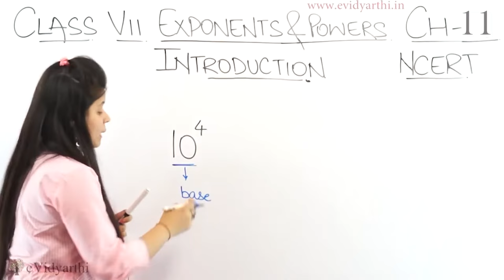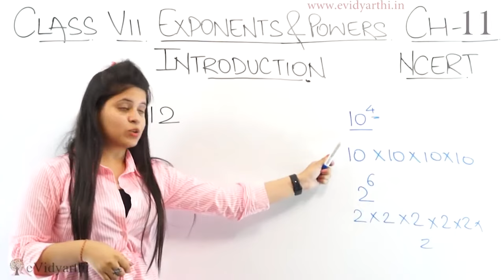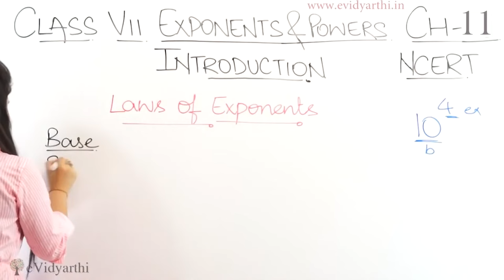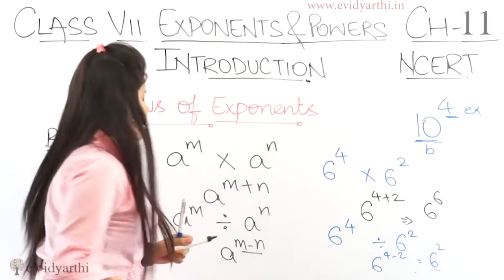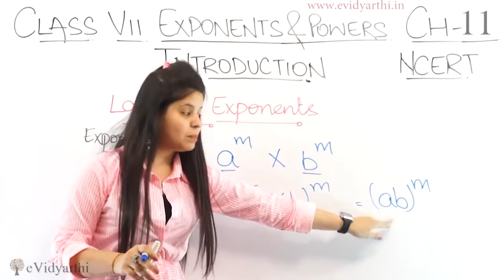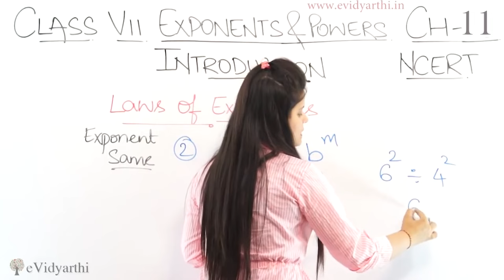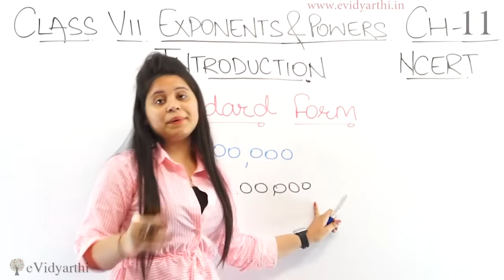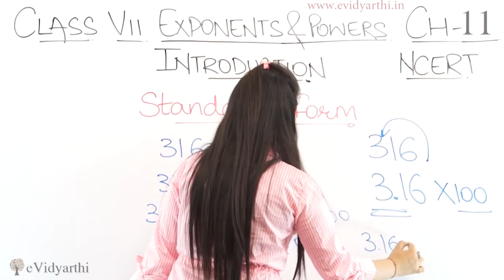Introduction, Chapter 11 - Exponents and Powers - NCERT Class 7th Maths, CBSE